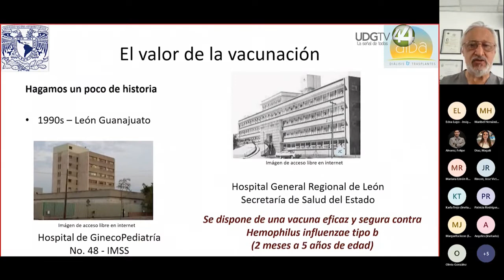Especialista recomienda vacunar niños contra hepatitis A y B aunque no protegen contra nueva amenaza